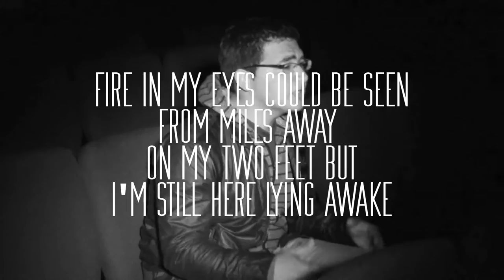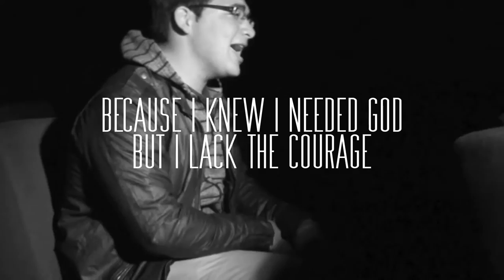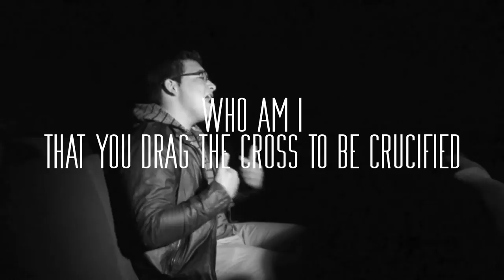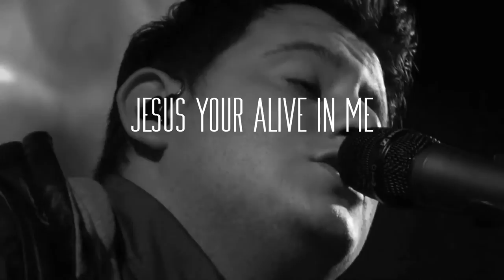Be Real - Jonathan Lopez and Brandon Flores - LYRIC VIDEO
music video for BE REAL, second single from the "Take It Back Project"

Facebook.com/jonalopezpage

Video filmed and edited by Abad Productions
Lyric visuals by Steven Fernandez @jonalopezmusic